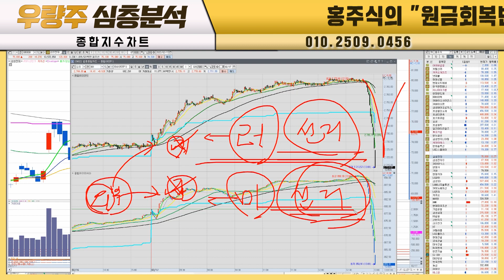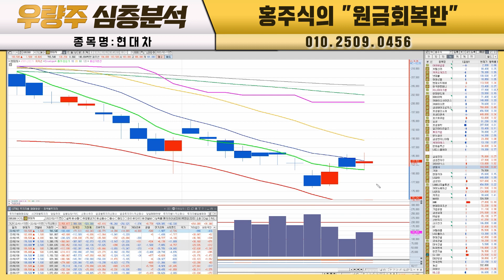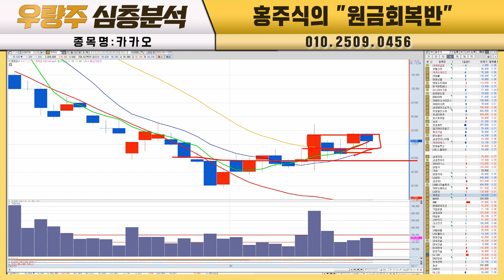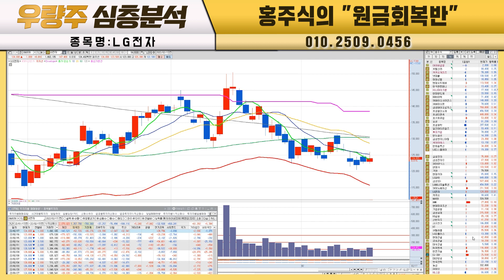SK하이닉스 15만원 간다!ㅣ삼성전자 카카오 SK하이닉스 삼성SDI 현대차 기아LG전자 KB금융ㅣ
SK하이닉스 15만원 간다!

00:00 오프닝
07:27 삼성전자
08:45 SK하이닉스
10:33 현대차
11:30 기아
12:11 LG에너지솔루션
14:26 카카오
15:58 NAVER
16:44 KB금융
18:28 KT
19:00 LG전자